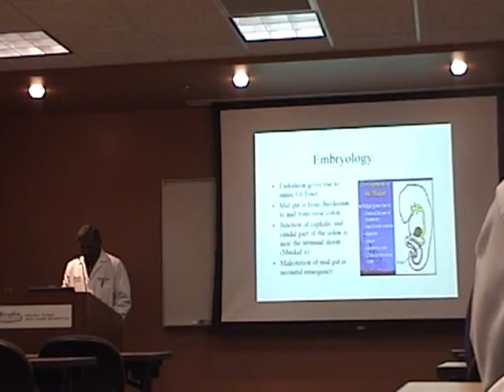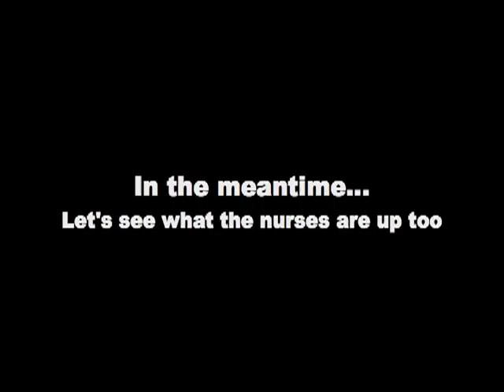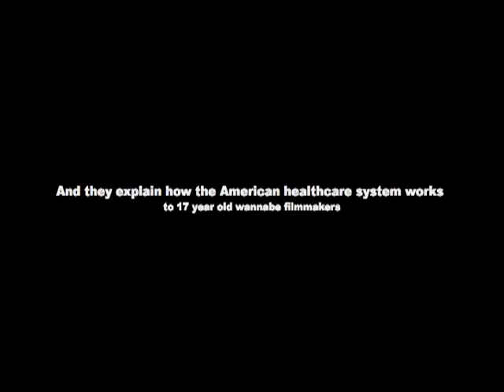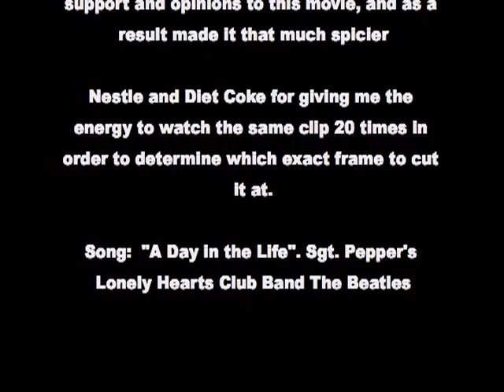A Day In The Life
2007 film documenting the daily activities of a hospital.